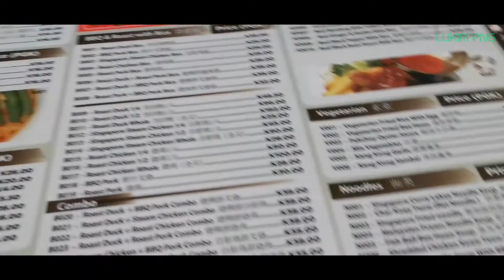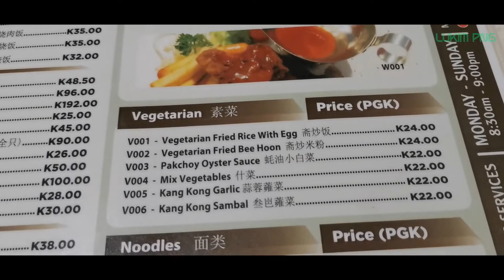LUNCH AT KOPITIAM | PORT MORESBY | PAPUA NEW GUINEA | AUGUST 2020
Lunch at Kopitiam. A Malaysian restaurant in Port Moresby, Papua New Guinea.